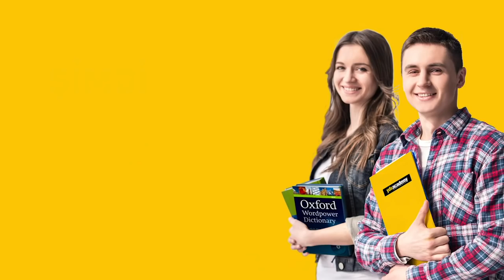SoruYorum - Egoyu Yerinde Kullanma Sanatı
SoruYorumdan herkese merhaba. Evrim yolculuğumuzda, ego ve süper egolarımızdan uzaklaşmak adına günlük hayatımızda öneriler nelerdir? Egoyu yerinde kullanma sanatı nasıl olur? Herkese iyi seyirler.

 SoruYorum - Egoyu Yerinde Kullanma Sanatı videomuzu beğendiyseniz Açık Beyin kanalının diğer videolarına göz atmayı unutmayın;